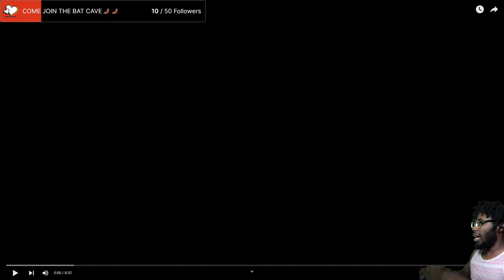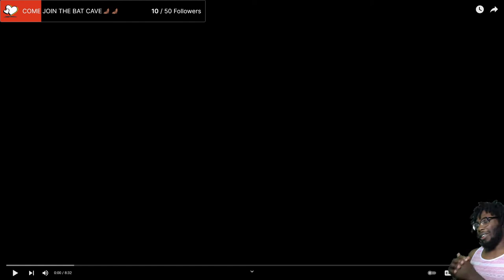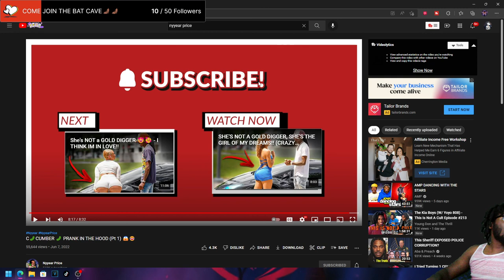C🥒CUMBER 🥒 PRANK IN THE HOOD (Pt 1) 😱😂